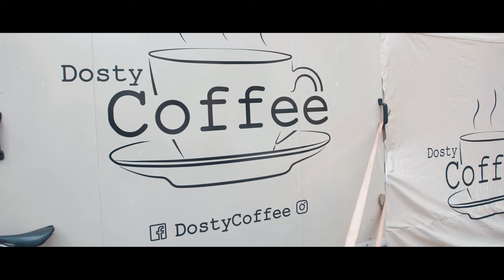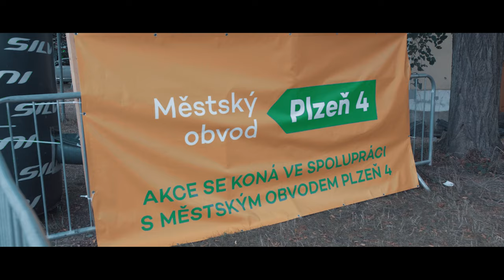MČR 2020 | HROMADNÝ ZÁVOD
💚 S pokorou můžeme napsat, že letošní mistrovství působí skvěle na statistiky, na účastníky i na nestranné pozorovatele.
Oproti minulému MČR jsme vylepšili spoustu detailů a posunuli závod na ještě větší úroveň.
Poprvé jsme dokázali celé mistrovství streamovat online a přilákat tisíce fanoušků
(i stovky necyklistů,) kteří s mladými závodníky sdíleli jejich osudy na trati.
Závod probíhal přes tři dny. Začal časovkou a skončil dvoudenním závodem s hromadným startem.
Nic by se samozřejmě neobešlo bez menších chyb. Všechny jsme ale poctivě zaznamenali a už víme, jak laťku posunout zase výš.
Snažili jsme se pro všechny zúčastněné na závodě zprostředkovat nezapomenutelný zážitek profesionálním způsobem. Podle reakcí můžeme říct, že se nám to povedlo.
Nic z toho by nešlo bez vás - fanoušků, závodníků, partnerů a bez organizačního týmu.
Děkujeme vám!🙏🏻

- Petr Kubias, hlavní pořadatel závodu